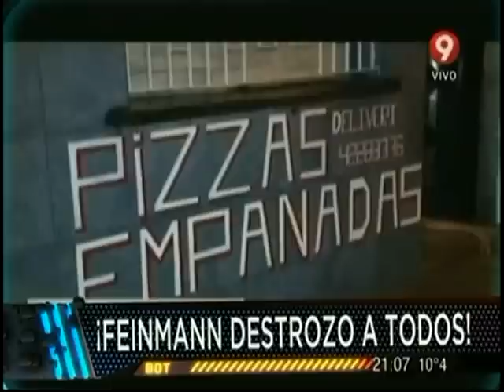Charuto Feinmann contra todos!